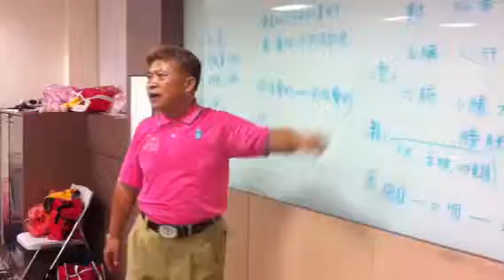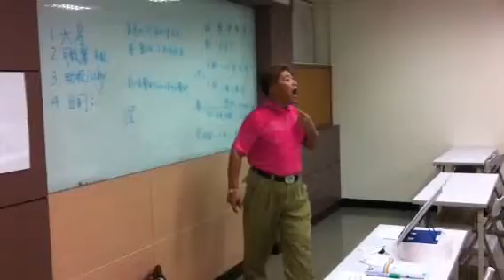世界之星歌唱培訓3-4夢麒麟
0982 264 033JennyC